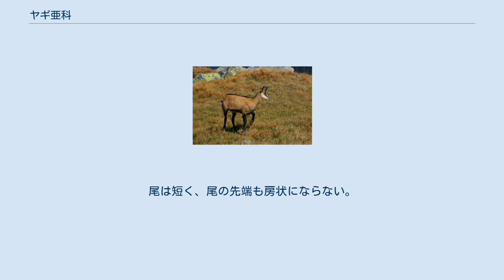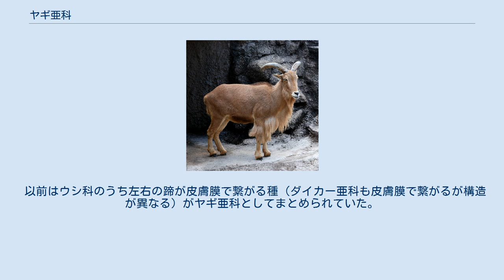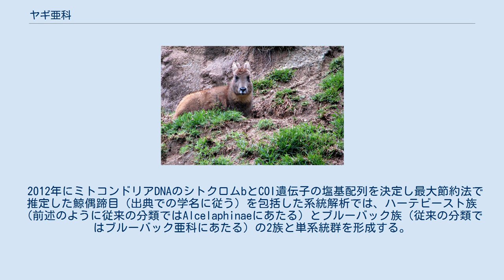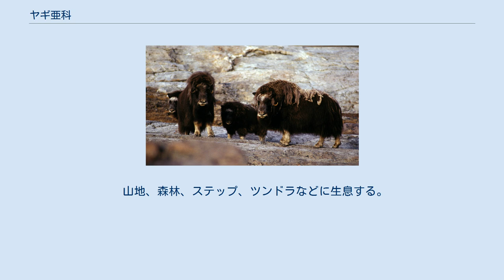ヤギ亜科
ヤギ亜科（ヤギあか、Caprinae）は、偶蹄目ウシ科に含まれる亜科。
近年はウシ科のうちウシ亜科を除く構成種をAntelopinaeとまとめる説があり、その説に従えばヤギ族（ヤギぞく、Caprini）にあたる。
 アフリカ大陸北部、北アメリカ大陸、ユーラシア大陸、インドネシア（スマトラ島）、日本 体型は頑丈。
頸部は短い。
尾は短く、尾の先端も房状にならない。
全身は長い体毛で被われるが、一部が伸長し髭状や鬣状になる種が多い。
 多くの種で雌雄共に角があり、角はメスの方が小型である種は多いものの形状による性的二型は小さい。
四肢は頑丈。
蹄は短く、左右の蹄が皮膚膜で繋がる。
乳頭の数は2個か4個。
 ウシ科をウシ亜科と、Antelopinae（従来の分類におけるウシ亜科を除く全種）の2亜科とする説がある。
その説に従う場合は本項の内容はヤギ族に関するものとなる。
 以前はウシ科のうち左右の蹄が皮膚膜で繋がる種（ダイカー亜科も皮膚膜で繋がるが構造が異なる）がヤギ亜科としてまとめられていた。
サイガ属も含まれ、亜科内ではヤギ族Caprini（Antelopinaeヤギ族とは定義が異なる）、ジャコウウシ族Ovibovini（ジャコウウシ属のみ）・シャモア族Repicaprini（以下の4属）・サイガ族Saigini（サイガ属・チルー属）に分割する説もあった。
シャモア族を構成するカモシカ属・ゴーラル属・シャモア属・シロイワヤギ属が亜科内では原始的な分類群だと考えられ、サイガ族は形態から亜科内ではブラックバック亜科に近縁だと考えられブラックバック亜科に含める説もあった。
 2003年に発表されたミトコンドリアDNAの12S rRNA・16S rRNAの分子系統解析ではチルーはヤギ亜科に含まれるものの、サイガはブラックバック亜科に含まれると推定された。
 2012年にミトコンドリアDNAのシトクロムbとCOI遺伝子の塩基配列を決定し最大節約法で推定した鯨偶蹄目（出典での学名に従う）を包括した系統解析では、ハーテビースト族（前述のように従来の分類ではAlcelaphinaeにあたる）とブルーバック族（従来の分類ではブルーバック亜科にあたる）の2族と単系統群を形成する。
これら3族の単系統性はそれぞれの族から一部の種を解析に含めただけだが、2013年に発表された核DNAとミトコンドリアDNAの9遺伝子の塩基配列を決定し最大節約法・最尤法・ベイズ法で推定した系統推定でも支持されている。
 亜科内ではチルーが最も初期に分岐し、次いでジャコウウシ属・カモシカ属・ゴーラル属からなる単系統群が分岐したと推定され、シャモア属やシロイワヤギ属は比較的派生的な分類群にあたる。
 ヒツジ・シロイワヤギなどは、ジャコウウシ亜族に近縁とする説もあったが、ヤギ亜族内に位置する。
 以下の分類・英名は（Grabb, 2005）を基に、和名は（今泉, 1988）を基にする。
 山地、森林、ステップ、ツンドラなどに生息する。
 食性は植物食で、草や木の葉、芽、樹皮、果実などを食べる。
 ムフロンが家畜化されヒツジ、パサンが家畜化されヤギになったと考えられている。
 森林伐採・放牧・紛争などによる生息地の破壊、毛皮や食用・薬用・角目的の乱獲、家畜との競合や交雑などにより生息数が減少している種もいる。